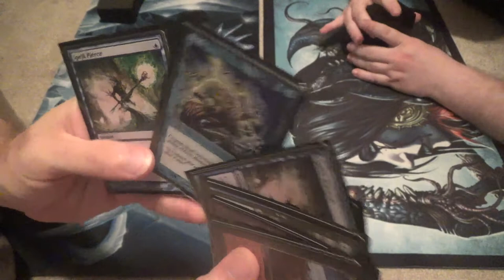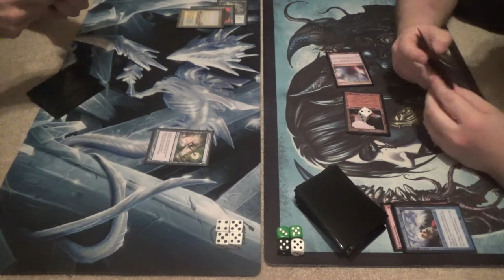Legacy Magic — Esper Delver vs. LED Dredge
EDIT — This was obviously not filmed at TapStart Games. I made a mistake in not removing that from a previous editing session. My B.

I wonder what you all think of my brew of, in my estimation, an underestimated color combination for Delver in Legacy. My list is almost final, but I've been debating whether to have two copies of True-Name Nemesis to add to the creature count in stead of, or in addition to, the two Lingering Souls. Souls is a great card against other fair Force of Will decks, as it grinds them out on card advantage while putting up a clock that plays around spot removal. In the Leovold meta, I think that it's the most underrated card, honestly, though Leovold is also a great case for TNN as well.

Anyway, what are your thoughts?

Thanks to our patrons:
Benedetto Diab